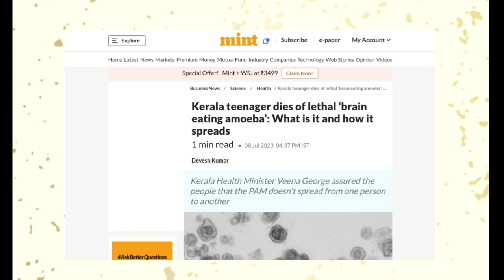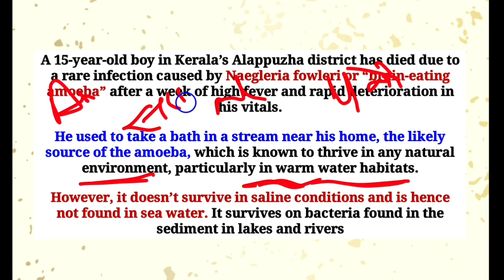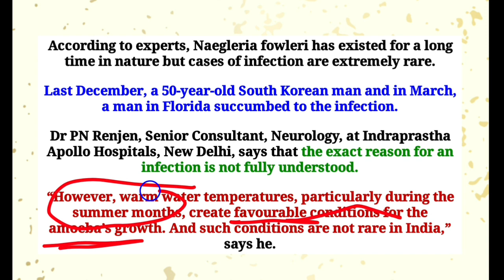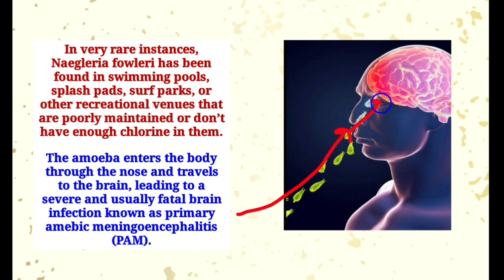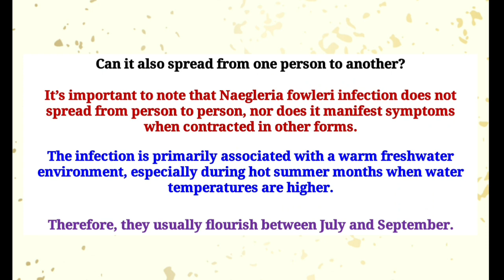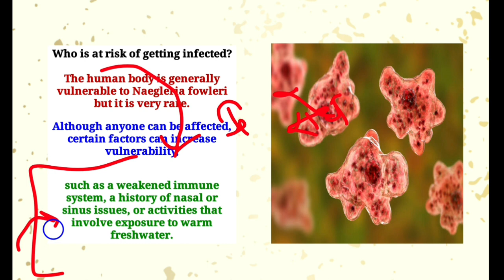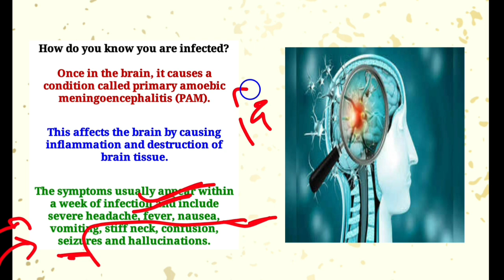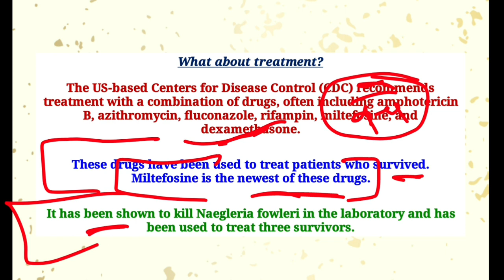क्या है "दिमाग़ को खाने वाला" ख़तरनाक अमीबा? Teen Boy Dies In Kerala Due To Brain Eating Amoeba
What is brain eating amoeba due to which a teen boy gets infedcted and finally dies